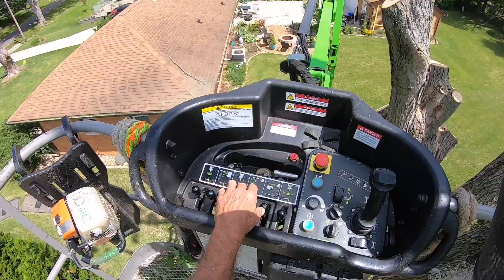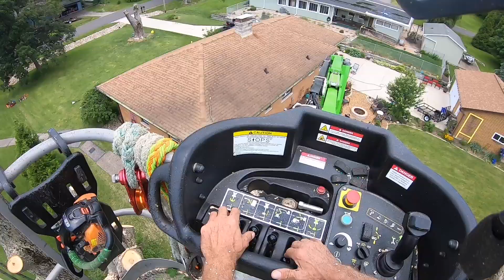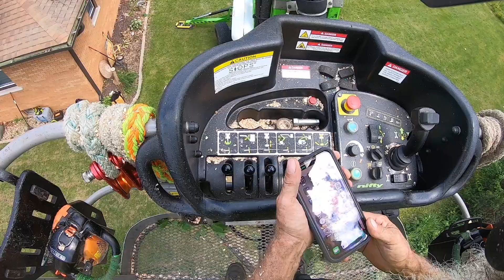Easy fun hard maple with Hulio on the rope (Raw) #4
Raw unedited tree work